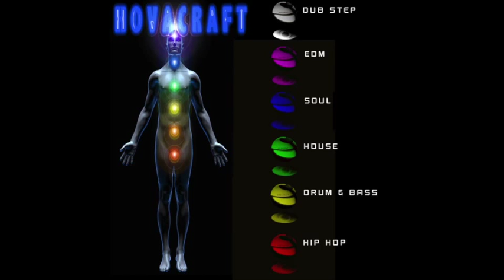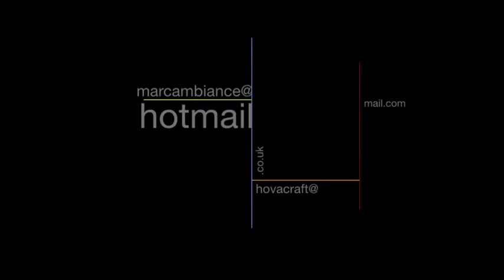R&B-ROLE PLAY-FT:CHINA LEE HOVACRAFT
90S R&B ROLE PLAY-FT:CHINA LEE PRODUCED BY MARC AMBIANCE FOR HOVACRAFT PRODUCTIONS.

check out soundcloud for more exclusives from marc ambiance Hovacrafrt